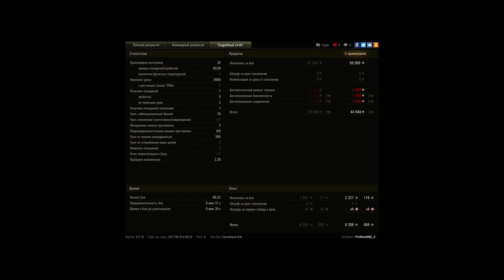VK 30.02 (M) легкая доминация